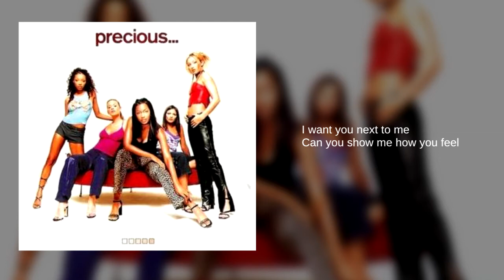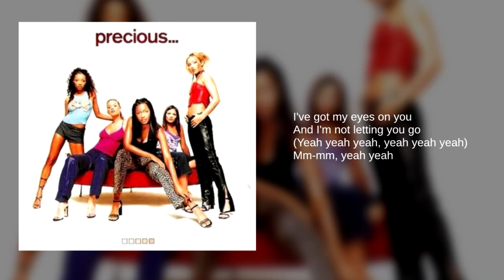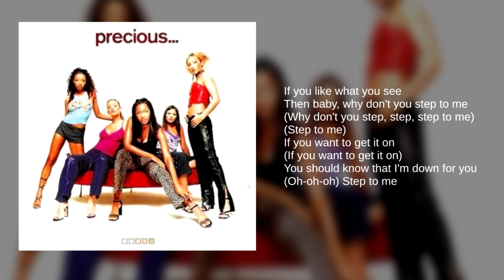Precious: 03. Step to Me (Lyrics)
From their debut and only studio album, Precious

Created in 1998, the British girl group had early success by being chosen to represent the UK in the 1999 Eurovision Song Contest with "Say It Again". They finished in 12th place. They went on to release several singles and their debut album, which sold fewer than 600 copies. The group was then dropped from the label and the band members went on to pursue separate careers.

Their self-titled debut album was released in 2000, with four singles released.